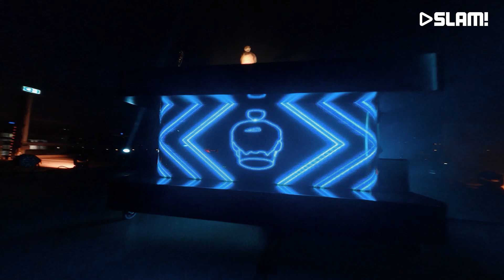La Fuente (DJ-set) @ Full Colour Podcast | SLAM!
Celebrate July with the La Fuente Full Colour Podcast! This month's theme... Fire Circle

Location: Nextview Consulting at High Tech Campus Eindhoven.

SLAM!